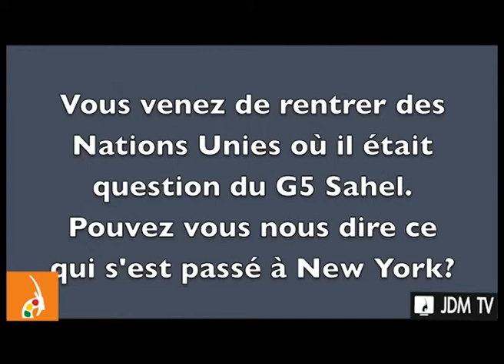Abdoulaye Diop, Ministre des Affaires Etrangères et de la Coopération Internationale1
ITW du  Ministre: G5 Sahel, Abdoulaye Diop de retour au Mali avec de nombreuses promesses des partenaires de cette force dont les contours sont encore flous pour le citoyen lambda, le ministre des Affaires étrangères et de la coopération internationale explique au Journal du Mali ses enjeux et ses premiers acquis.